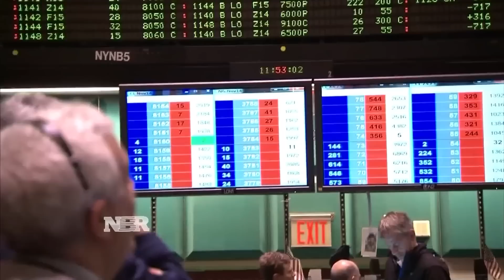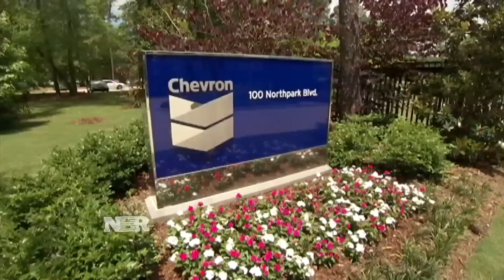Nightly Business Report: Oil & stocks sell off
It was an ugly day on Wall Street with stocks diving and crude cratering. Is this the beginning of a steeper selloff?